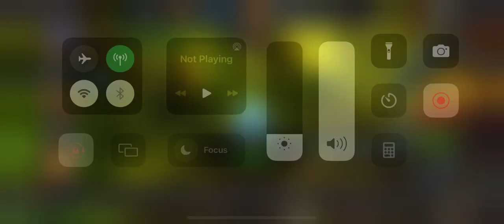Act 7 completed here’s a video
this is an old video I had saved up.